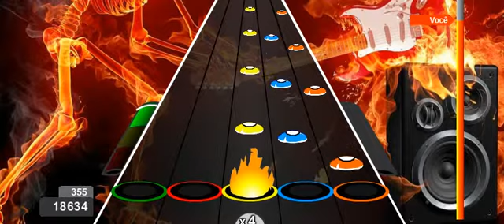Megaman X Guitar Flash Custom 99% Experto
ahha asta que me equiboco jajaj xD